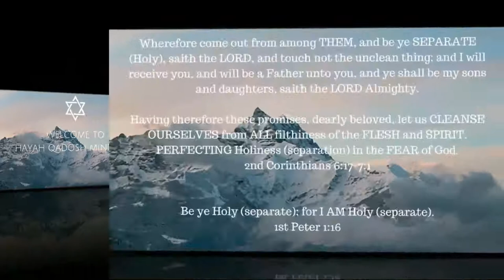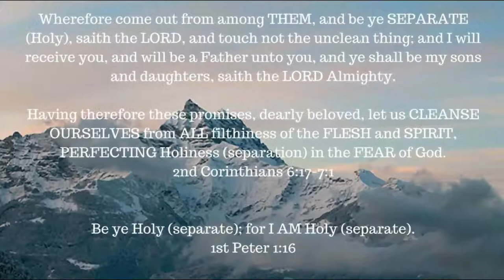Book Study -- Job chapter 1